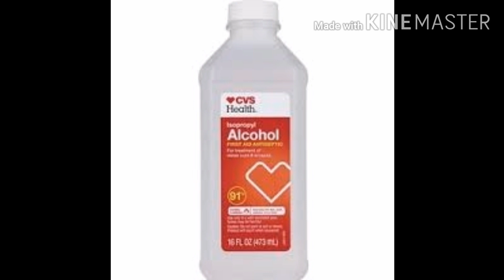Homemade sanitizer/diy homemade hand sanitizer just 2 ingredients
Description
a beauty cream
beauty cream whitening cream
best cream for face men
best cream for face whitening for men
best creams
best face wash for men
best face wash for oily skin in pakistan
best night cream for oily skin in pakistan
best whitening face wash for men
best whitening night cream in pakistan
face cream for women
face glowing crea

cream for whitening skin
fairness cream at home
man face cream
men's whitening cream
mix cream
mix cream formula for whitening
night cream for men
night whitening cream
which is the best cream for face whitening
whiteing cream
whitening cream for body
whitening cream for oily skin
zafran whitening cream

Ad 1
Natural beauty with nature
Natural beauty

best cream for skin whitening
best cream for whitening face
best face cream for men
best fairness cream for oily skin
boys cream face
cream formula
face whitening at home boys
face whitening cream for women
farmula cream in pakistan
men fairness creaam
whitening cream for men
best beauty cream in pakistan
best cream for men
best cream for men face
best creams for skin whitening
best face wash for men in pakistan
best skin whitening cream for men
h.
best face whitening cream for men
fairness cream for men
skin whitening creams
which cream is best for fairness
whitening formula cream
best cream for men's face whitening
cream for face whitening
face whitening at home
face whitening cream at home
medicated cream for skin whitening
men face cream
skin fairness creaam
skin whitening formula
whitening creams
whitening night cream
whitening the skin cream
O

whiting cream
best whitening cream for men
best whitening cream for oily skin
face beauty cream
navia beauty cream
night whitening cream for face
pakistani fairness cream
which cream is best for whitening
best bleach cream in pakistan
best fairness cream for men
skin white cream
ujooba beauty cream
whitening night cream for face
best night cream for whitening face
fast whitening cream
permanent whitening cream
best face whitenina cream for men
O

best cream
formula cream
night cream for fairness
white face cream
whitening cream formula
face whitening cream for men
cream whitening face
face cream
best face cream
clobevate cream for whiteninng
medicated whitenina cream
O

beauty cream
fairness cream
men whitening cream
best medicated whitening cream in pakistan
boys skin whitening cream
farmula cream
nakictani cream

whitening cream
Natural beauty#
natural beauty with nature Homemadesanitizer handsanitizerdiy sanitizer#